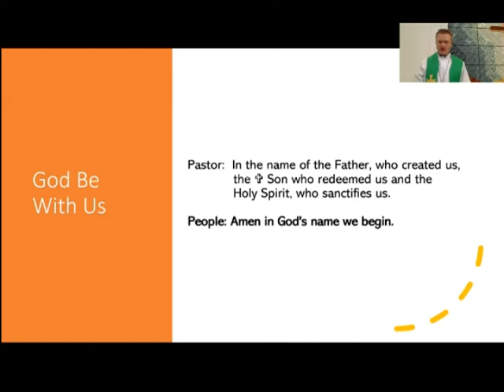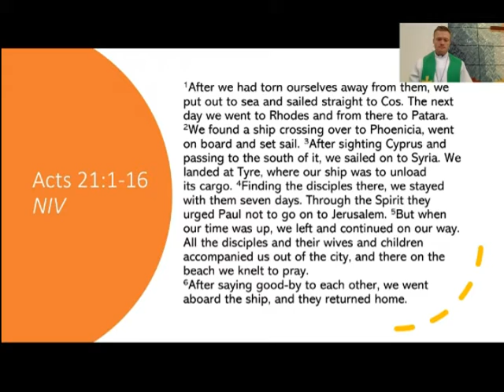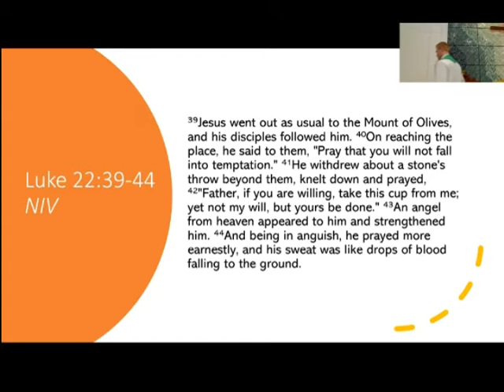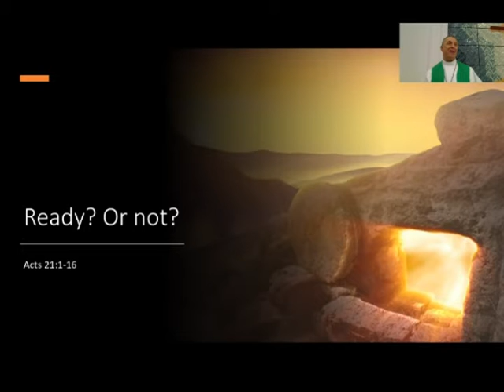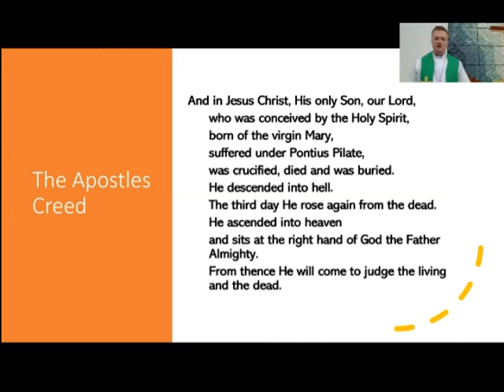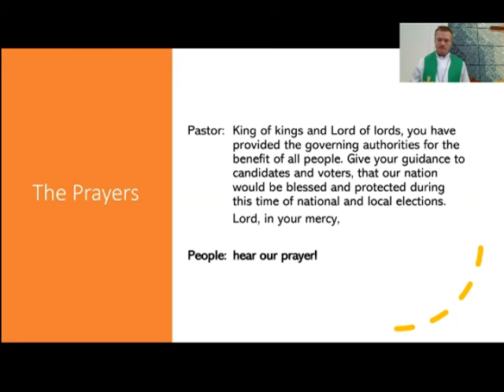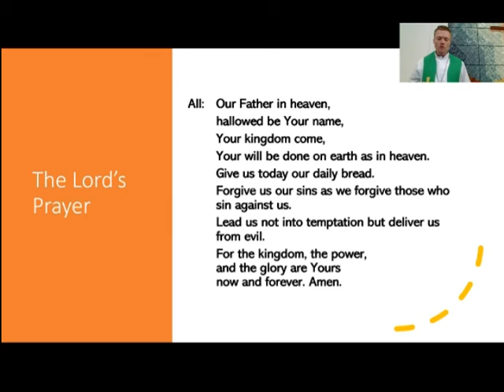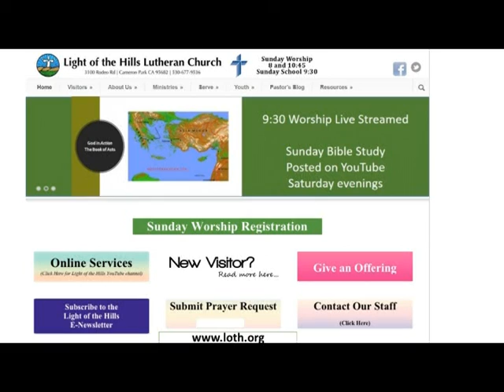September 13 2020 Worship